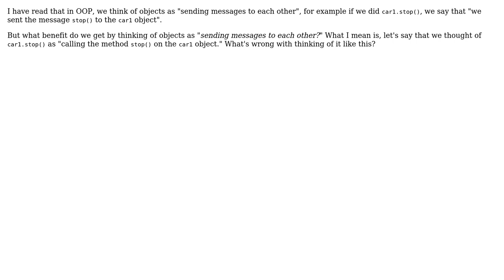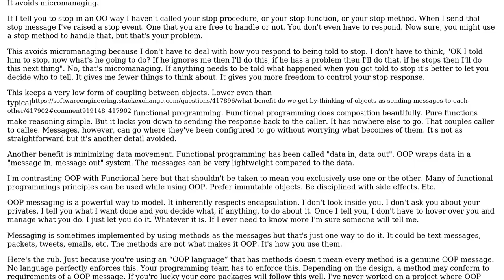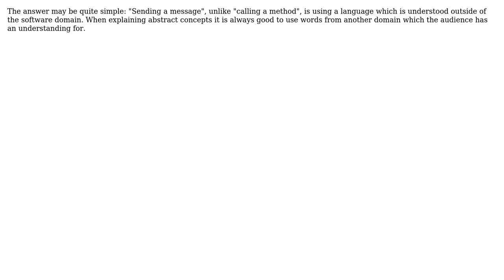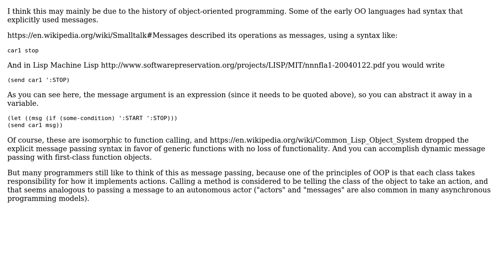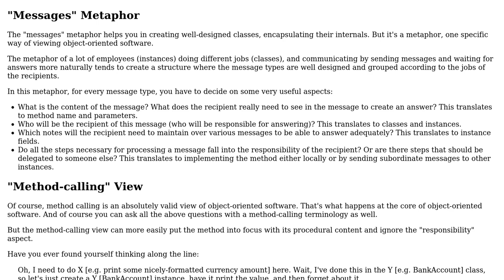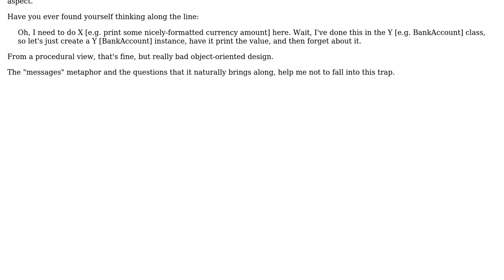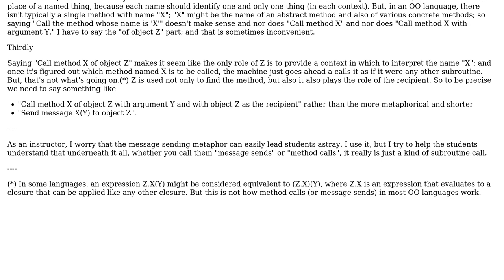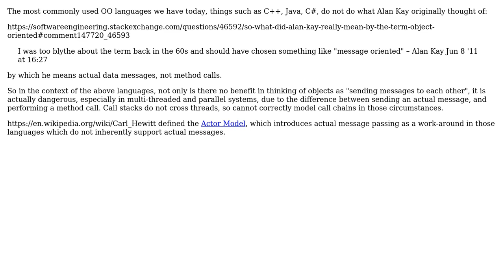What benefit do we get by thinking of objects as "sending messages to each other"?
Software Engineering: What benefit do we get by thinking of objects as "sending messages to each other"?

With thanks & praise to God, and with thanks to the many people who have made this project possible! | Content (except music & images) licensed under CC BY-SA | Music | Images & others | With thanks to user Theraot user Theodore Norvell user Ralf Kleberhoff user MaxW user Kain0_0 user Jool user JimmyJames user IMSoP user gnasher729 user Ewan user dsomel21 user Christopher user candied_orange user Barmar user Andreas Rejbrand user aax and the Stack Exchange Network Trademarks are property of their respective owners. You are responsible for your own actions.